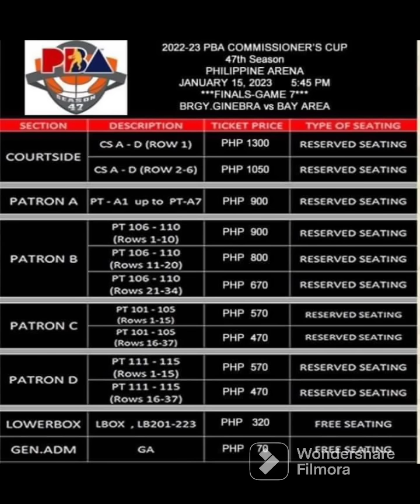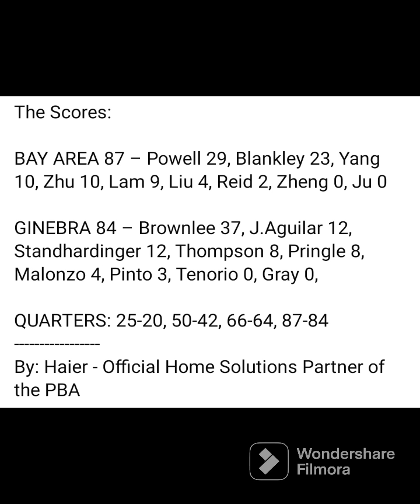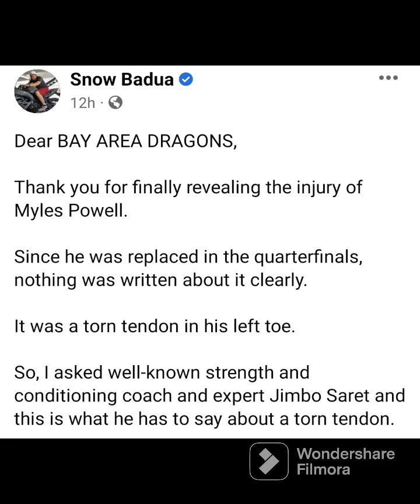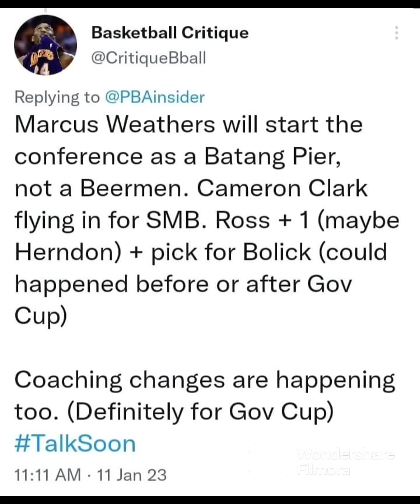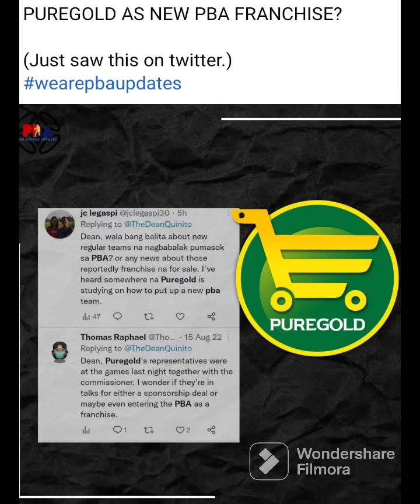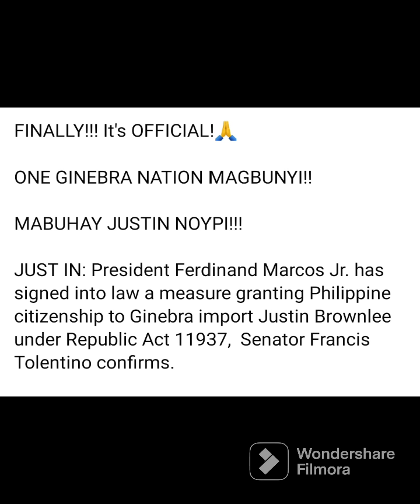BREAKING NEWS: GAME 7 GINEBRA NO IMPORT! JOSHUA MUNZON BOUND TO GINEBRA!